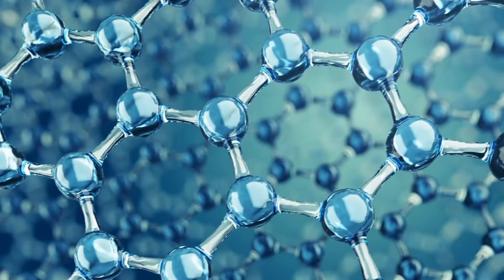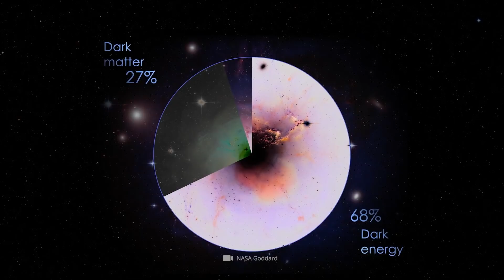Frightfully Beautiful Facts about Space!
With its vast expanses, its thousands and thousands of celestial bodies, and its many unsolved mysteries, the universe as a whole is difficult to grasp. To remind us all of the details of our galactic home and where our place is in this breathtaking cosmos, we would like to present you with some mind-blowing yet beautiful facts about space today!